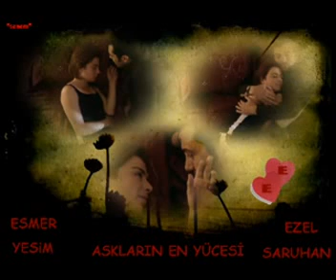aw3adny hatafdal tol el 3omr fe donuaua .3gp